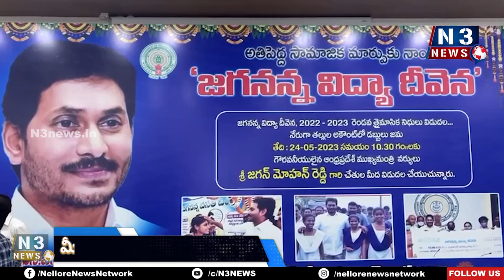పేద విద్యార్థులు... పెద్ద చదువులు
జ‌గ‌న‌న్న విద్యాదీవెన‌తో ఉన్న‌త విద్య‌కు తోడ్పాటు
జిల్లాలో 37485 మంది విద్యార్థులకు రూ.34.36 కోట్ల నిధులు జ‌మ‌
నెల్లూరు క‌లెక్ట‌రేట్‌లో విద్యార్థుల‌కు చెక్కుల‌ను పంపిణీ చేసిన మంత్రి కాకాణి